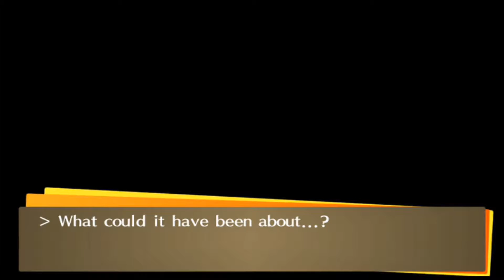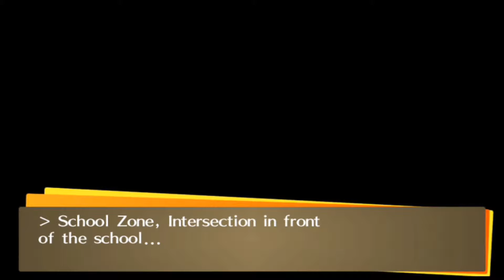First Day of School-Let's Play Persona 4 Golden Part 2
We move to Inaba to live with our uncle and his daughter for one year but things don't seem to be as calm as they first seem
So we have our first day of school and meet new friends